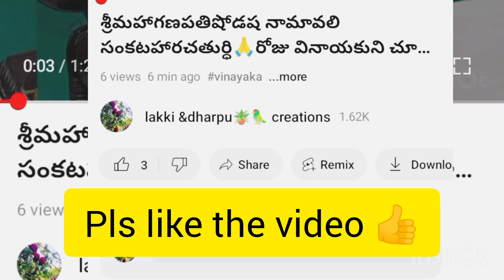మా ఇంటి శివునికి శివరాత్రి రోజు అలంకరణ అభిషేకము పిండి దీపము చూసి తరించండి@lakkicreation6710#puja 🙏